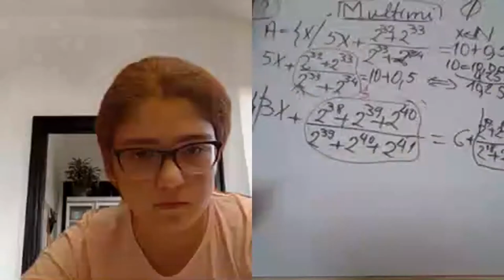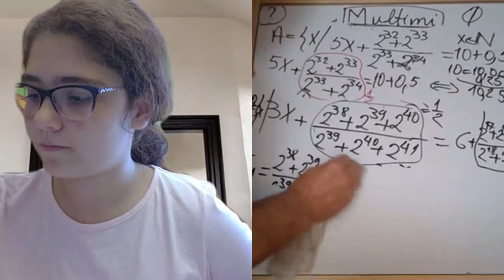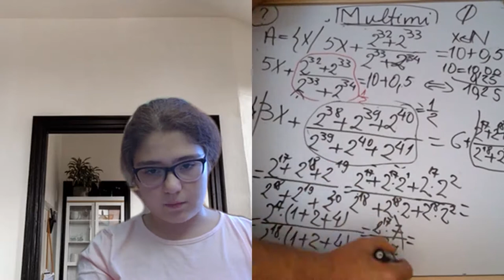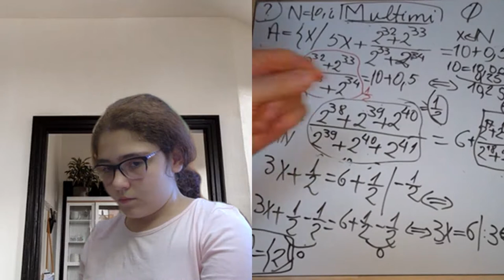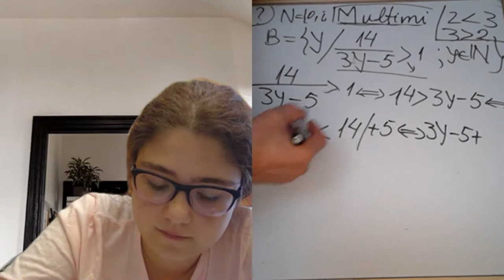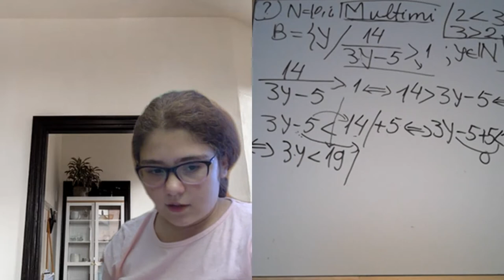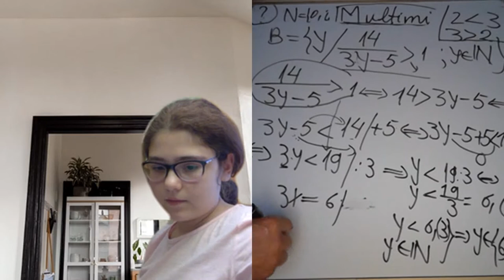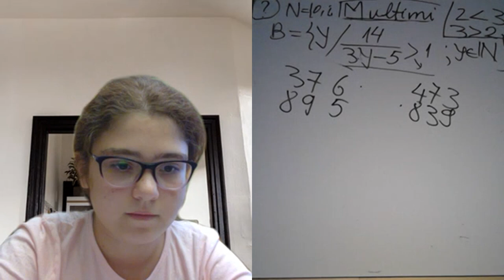Lectia 1909 - Video Manual clasa a 5-a impreuna cu Maria si Proful Online